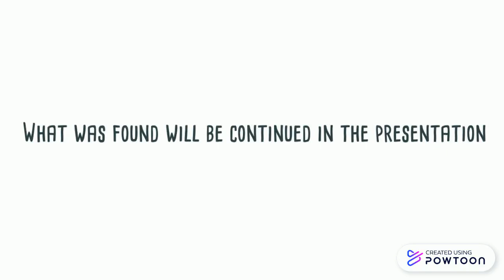Charkhi Dadri mid air collision